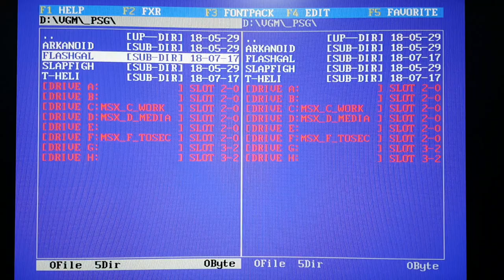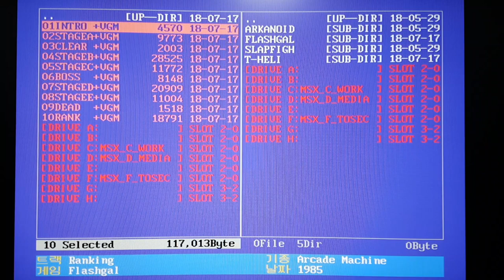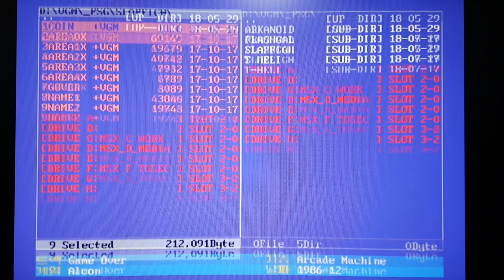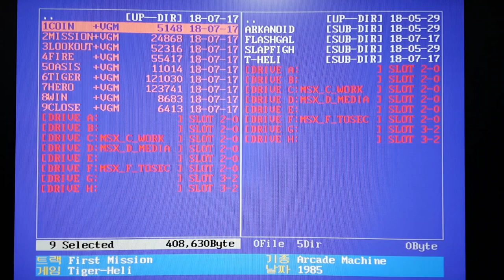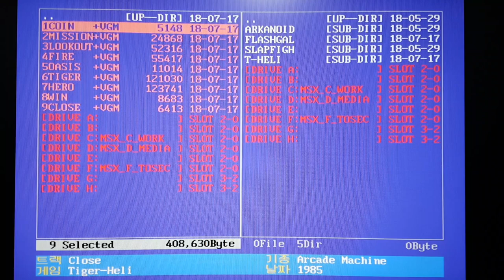[MSX] T-Wave - Sec-PSG (VGMPlay)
T-Wave has a PSG emulation using WSG.

This video shows Sec-PSG working.